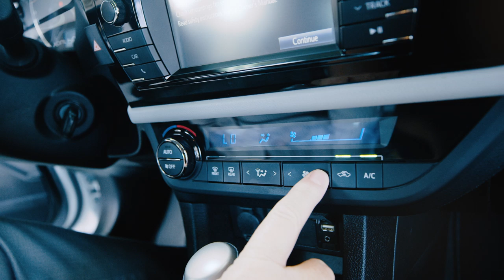Air Refresher with Sparkling Berry Scent Removes Bad Smells & Odors Permanently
Has your car lost its fresh smell? Nothing will fix that faster than a burst of sparkling berries. Meguiar’s advanced Re-Fresher technology not only removes unwanted odors wherever they hide, but also replaces odors with a fresh berry scent that lasts for weeks.* Meguiar's Whole Car Air-Re-Fresher penetrates the complete interior by moving through the ventilation system, across the headliner and in-between all other hard-to-reach areas. *Meguiar's Re-Fresher technology permanently removes existing bad odors through chemical bonding at a molecular level.

PERMANENT ODOR REMOVAL: Permanently eliminates odors on a molecular level. Removes bad smells like cigarette smoke, wet dog, workout gear and more

ONE-TIME USE: Simple one-time-use aerosol refreshes every corner of your car’s interior

AIR REFRESHER: Aerosol mist moves through the ventilation system, across the headliner and in between all other hard-to-reach areas, eliminating odors and leaving a pleasant scent in its place

EASY TO USE: Simply turn the AC on high, hit the recirculate button, activate the Re-Fresher and close the doors for 10-15 minutes. Then open all doors and air out for 10-15 minutes

SPARKLING BERRY SCENT: Leaves behind a fresh berry aroma